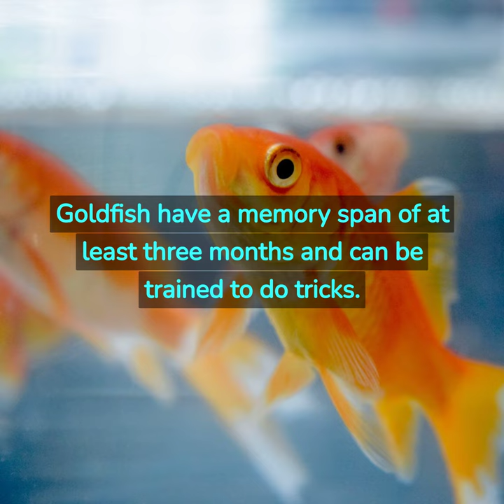10 Facts in Under 1 Minute - Goldfish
This list provides ten interesting facts about goldfish that highlight their unique characteristics and behavior. From their history of domestication in China to their ability to breathe both air and water, goldfish are fascinating creatures. With a lifespan of up to 40 years and a variety of colors and patterns, goldfish are a popular and beloved aquarium pet.